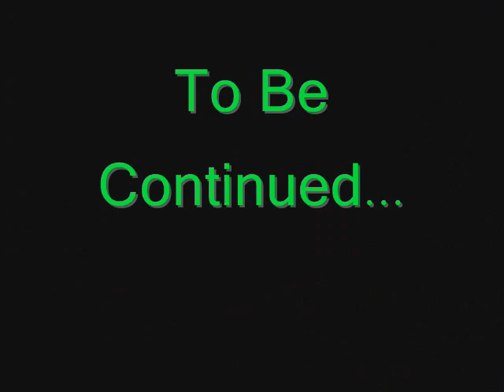Aliens versus Predator Fan Movie part 9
Going back 6 weeks. Now it is time to introduce our third charactor.

He and his friends are just planning to have a good relaxing hunt (not this BS right of passage stuff we hear all the time in crap like the AVP movie). Only they run into complications. Some of the visuals are in infra red and the music is differnt. Try to guess who the composer is. and please rate and comment